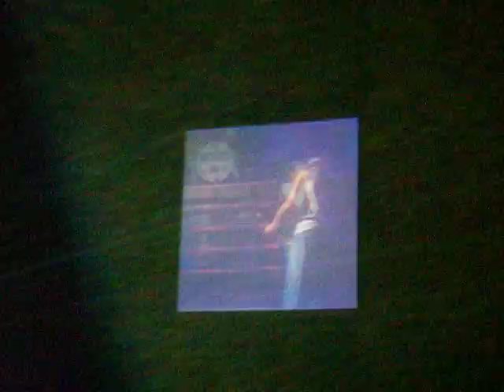3 doors down comcast june 20 2011 London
3 doors down comcast june 20 2011  London